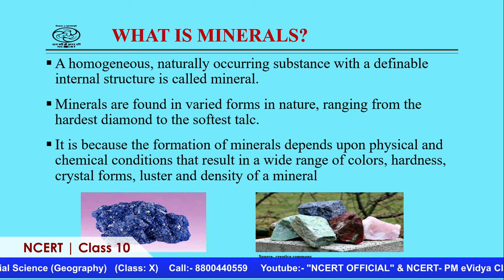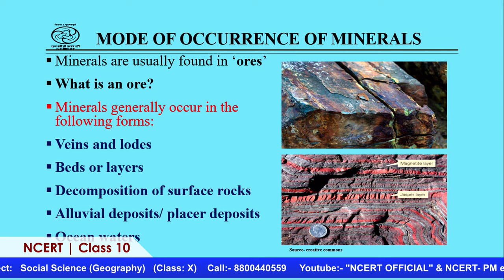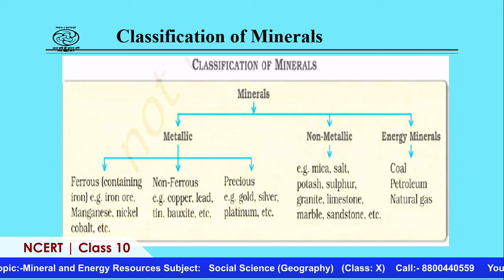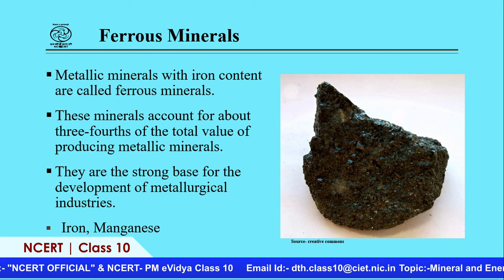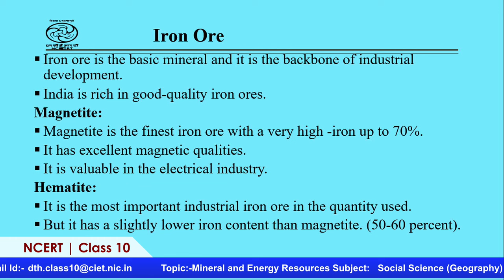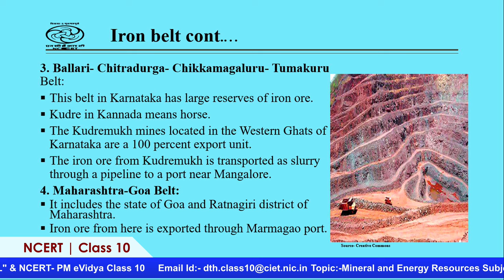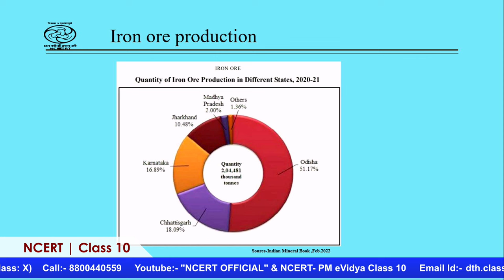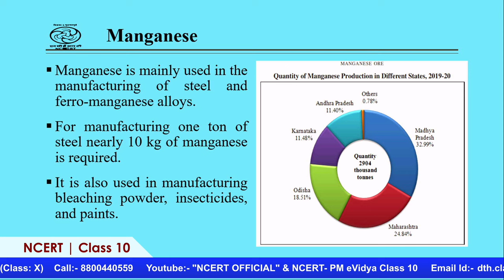Live Interaction on PMeVIDYA : Mineral and Energy Resources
Mineral and Energy Resources
Social Science (Geography)   (Class: X)

Sahyog Session
Mon-Fri                                             5-5.30pm

The programs can be viewed on:
1. DD Free dish channel #2022 to 2033 ( PM eVidya  Class 1 to  PM eVidya Class 12)
2. Zee Dish TV Channel #950
3. Jio TV App
4. ‘NCERT OFFICIAL’ YouTube Channel